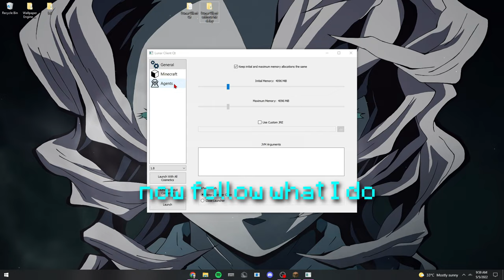how to fix hit delay on lunar client...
✦ IGN: myrosama